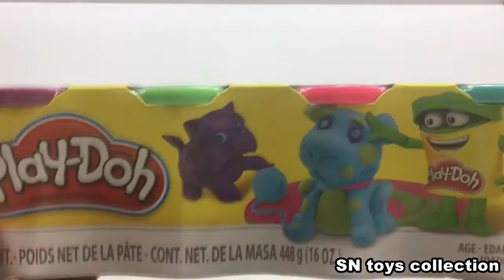Play Doh Sparkle Collection Fun Crocodie , Butterfly , Elephan and Creative for kids .